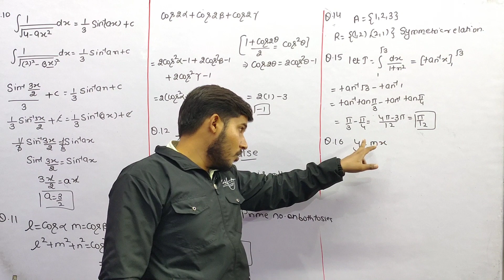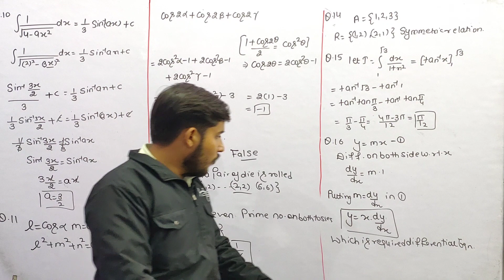The differential equation of the family of curves given by y=mx is